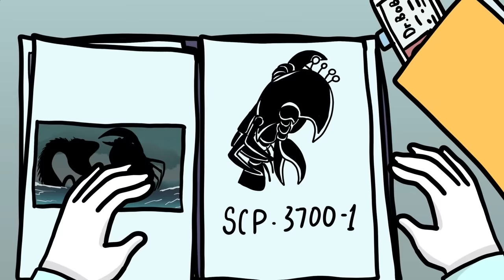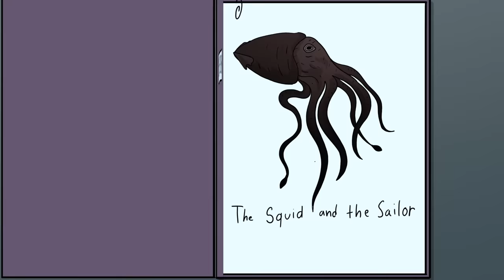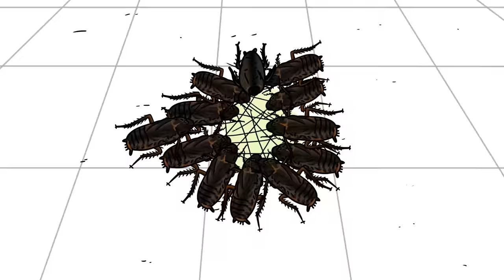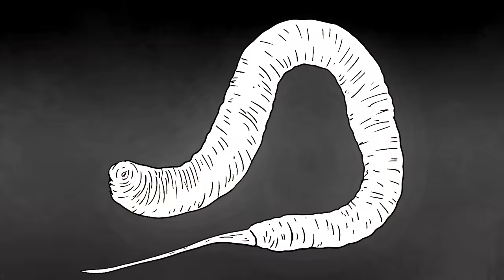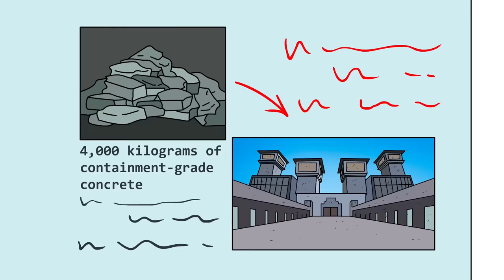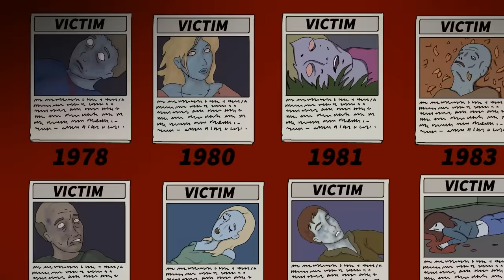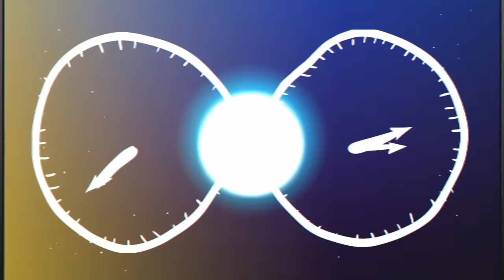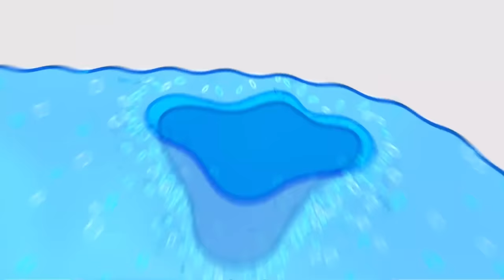SCP-3700 Tides of War - Top 10 Water SCP (Compilation)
This video is released under Creative Commons Sharealike 3.0. and being derived from the following SCP articles and Authors